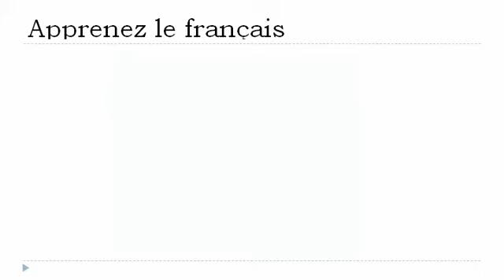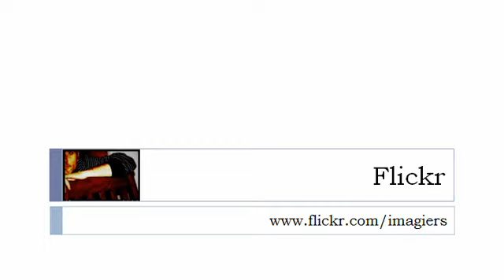Fransk for Dansk = Den verbet =at kaste = ved nutid